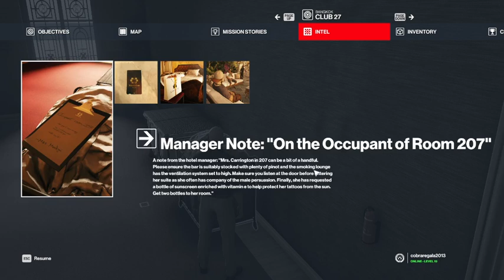Hitman world of assassination part 4